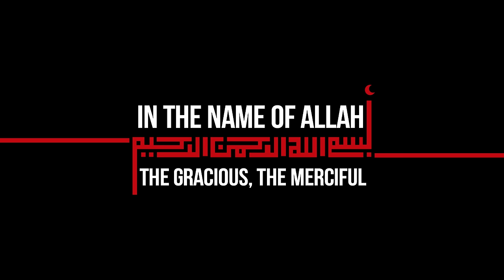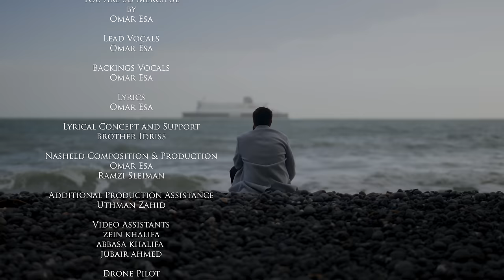Omar Esa - You Are So Merciful (Official Nasheed Video)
VOCALS ONLY Nasheed LIKE ALWAYS Alhamdulillah!
Bismillahirrahmanirraheem Assalamu Alikum - Peace and Love my brothers and sisters. Please buy my latest album 'ALLAH AND HIS BELOVED' which when released back in April 2021 charted in the mainstream UK chart, being the 4th most downloaded album in the whole of the UK from charting week 9th April to 16th April 2021 Alhamdulillah Rabbil Alamin. This achievement made my album the first nasheed album to ever do this and also making history by being the first nasheed album to chart in the official iTunes mainstream UK chart by peaking at number 3, this is all thanks and praises to Almighty Allah (subhanahu wa ta'ala) alone. Keep supporting me by downloading my new album or steaming - Also if you don't have access to iTunes, amazon, Spotify, Apple Music etc etc you can download the album (MP3)